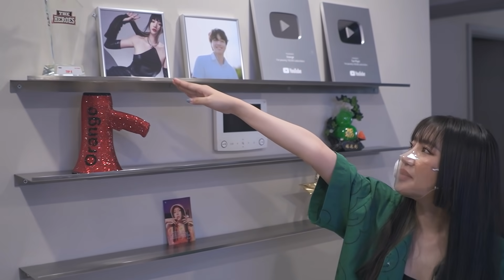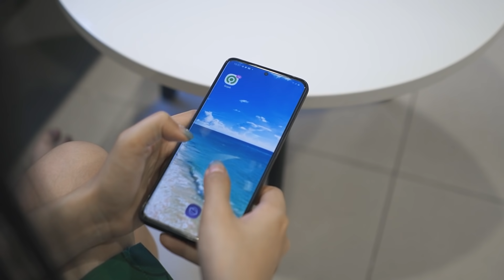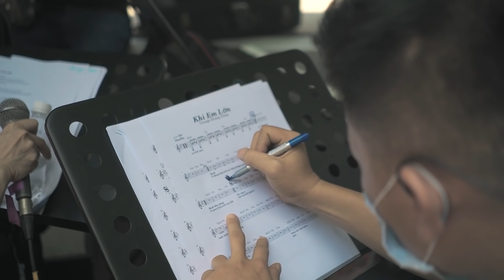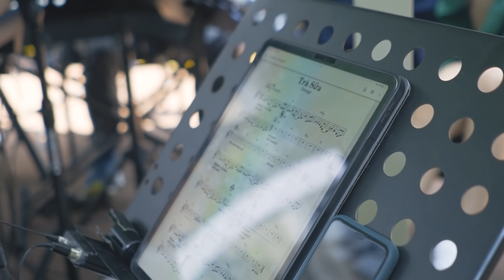ORANGE MOMENT | Tham Quan Nơi "Ăn Nằm" Tại Văn Phòng | Chạy Show Cùng "Anh Trai Mưa"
Hãy cùng theo chân Mộng Cam để xem một ngày của mình sẽ diễn ra như thế nào nhé 🍊🧡❤️

© Bản quyền thuộc về Ca sỹ Orange